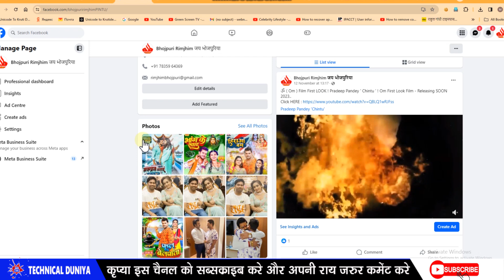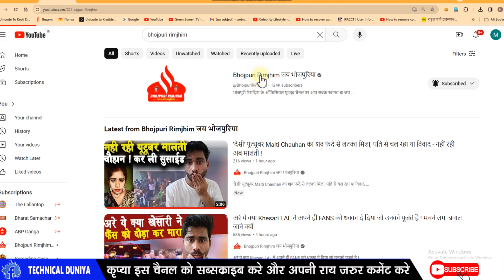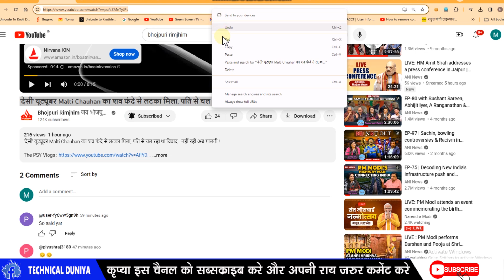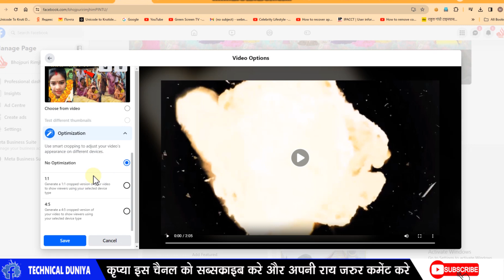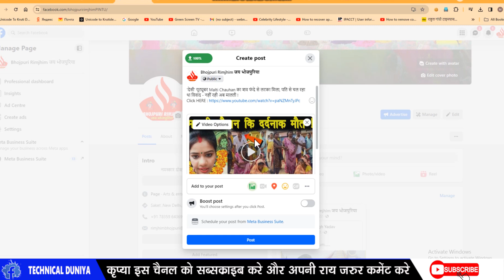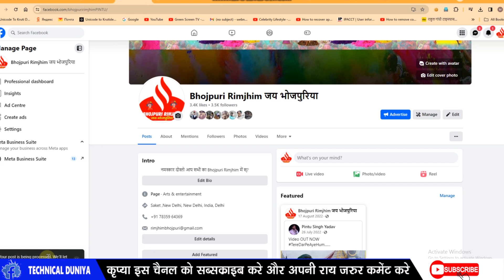Facebook par video kaise upload kare ! Proper Facebook Video Upload ! 100% Viral Facebook Video 2024